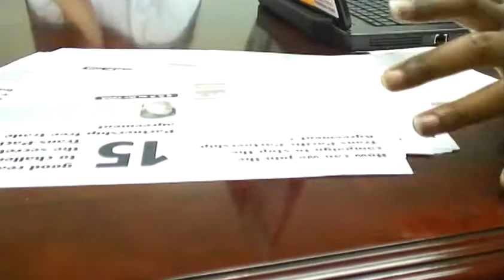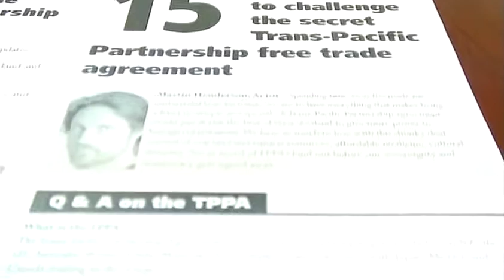Occupy Buffalo Justice Dialogue: "Trans-Pacific Partnership" @ Ashker's, Buffalo, NY (2012-06-09)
For more information about TPP (and its potential to wreak havoc with both the economy and international democracy):